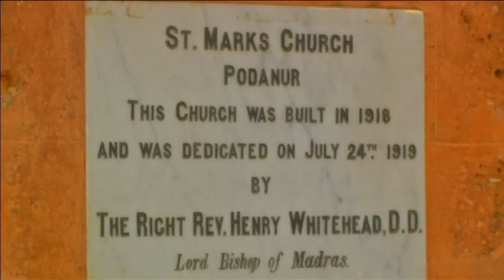World War I-era church in India celebrates centenary year